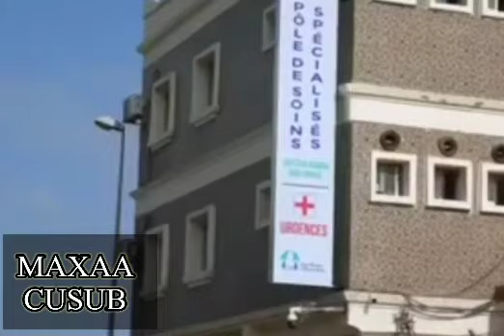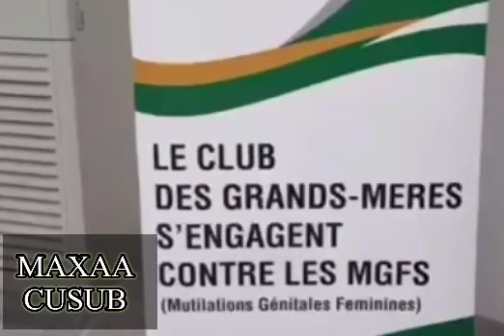DEGDEG,MAXAA CUSUB DJIBOUTI ÉLECTION 2023